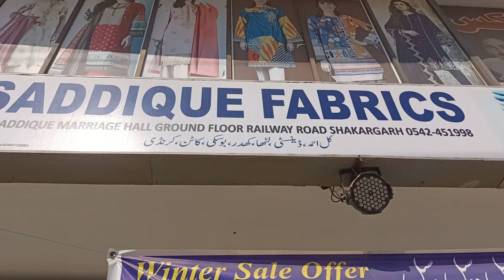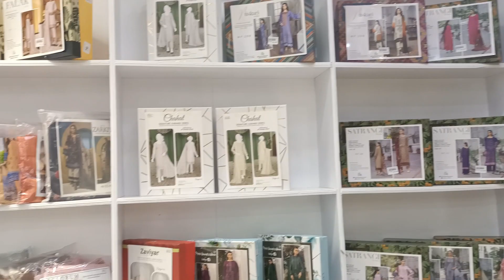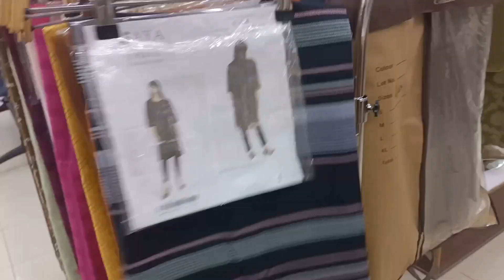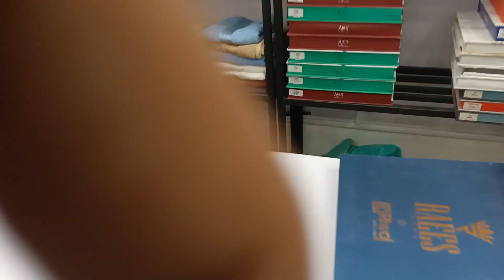Sale sale in sadeek Fabric.۔سیل سیل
سیل سیل صدیق فیرکس شکر گڑھ ۔